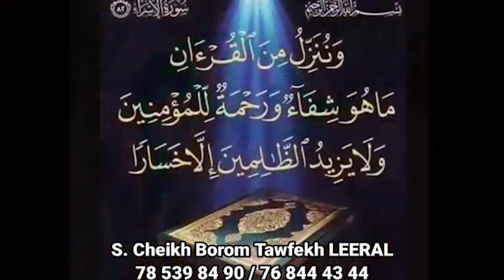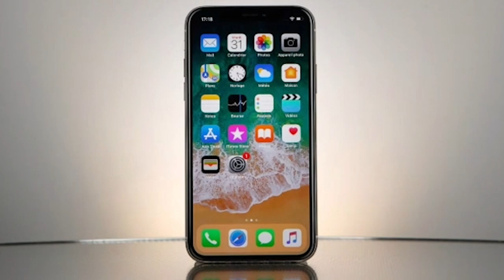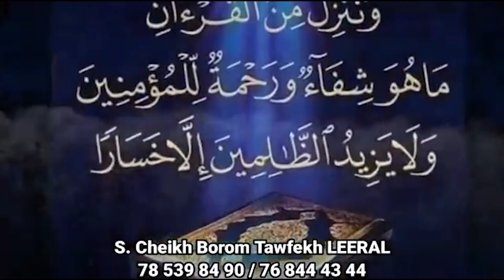Affaire Mystique dans l'arène, père Birahim Ndiaye dévoile les secrets des sorciers.....